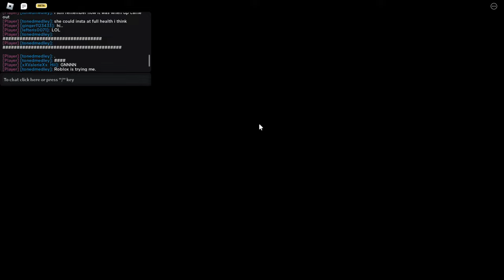GAMEPLAY [💚Audrey💚] New Journey